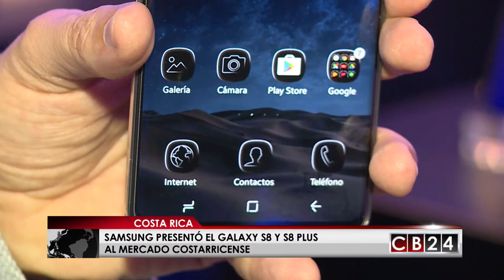Samsung presentó el Galaxy S8 y S8 Plus al mercado costarricense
Con innovadoras potencialidades Samsung renueva su gama alta de smartphones, presentando el Samsung Galaxy S8. Costa Rica realizó un lanzamiento oficial para dar a conocer todos los detalles de este dispositivo móvil.

Danny Pérez / CB24